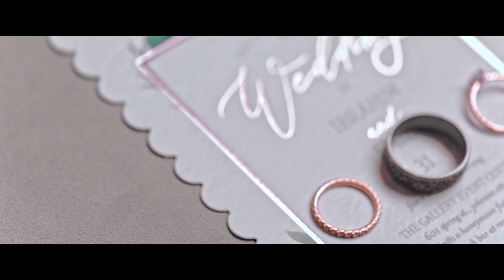A Classic, Greenery Filled Wedding Teaser | The Gallery, Johnson City, Tn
A classic, greenery filled wedding teaser, shot at The Gallery in Johnson City, Tn. Watch to the end to see their excited bridal party cheer on this wonderful couple!